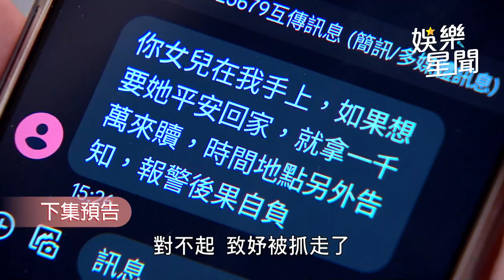一家團圓／假至誠不滿威脅坐上董事長 半路遇失婚女投懷送抱喊要嫁｜娛樂星聞